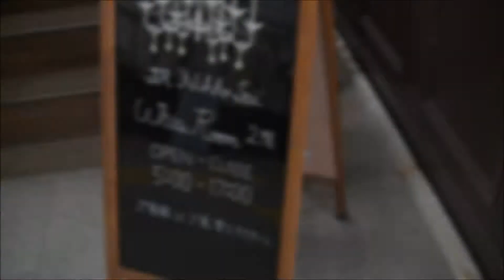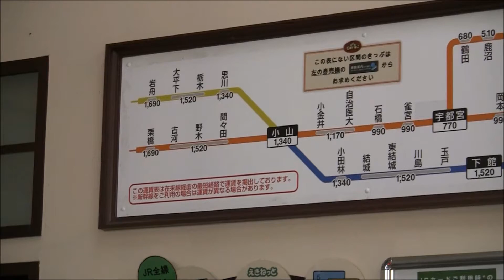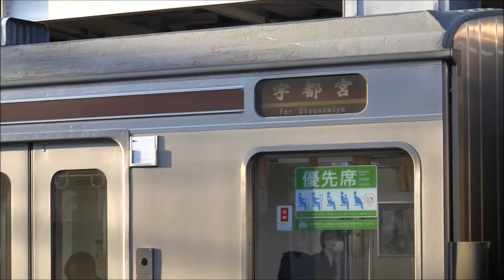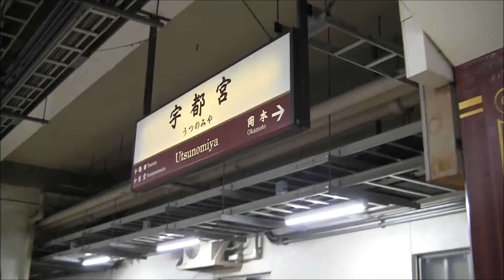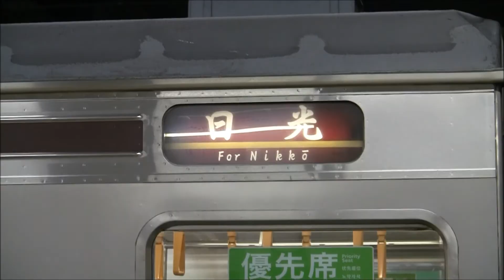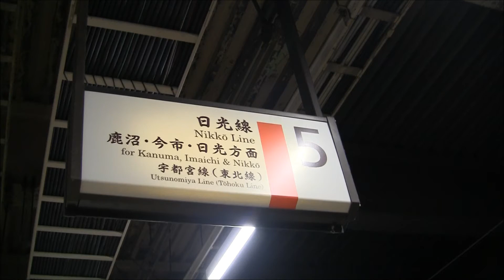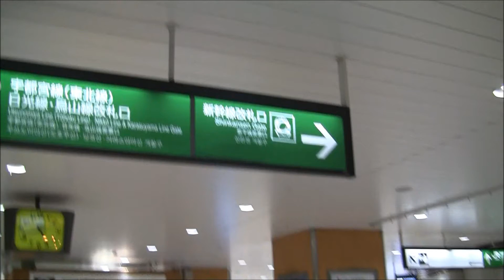日光線205系宇都宮行（日光→宇都宮）車窓【日光駅入線&英語自動アナウンス付き】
日光線宇都宮行205系日光色の日光-宇都宮間全区間雪景色の車窓です。日光駅周辺の映像および日光駅発車シーン、入線シーンなども盛り込んでみました。引退が近い205系の映像をお楽しみください。なお、本動画を作成するにあたりyoman7206様の車窓映像を使用させていただきました。この場を借りてお礼を申し上げます。
【収録内容】
日光入線(6:44)/発(8:13)→今市(15:13)→下野大沢(20:42)→文挟(26:13)→鹿沼(33:26)→鶴田(42:43)→宇都宮着(47:40)
This is the Nikko Line train for Utsunomiya.
[Contents]
Nikko(8:13)→Imaichi(15:13)→Shimotsuke Osawa(20:42)→Fubasami(26:13)→Kanuma(33:26)→Tsuruta(33:26)→Utsunomiya(47:40)
撮影：gakuo1225, yoman7206様 / 編集：gakuo1225